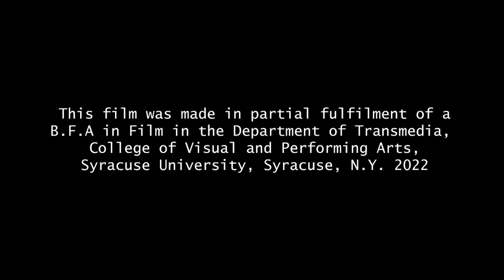return to monkey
the consequences of returning to monkey